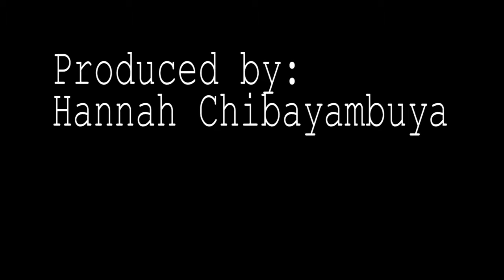The fear of being left behind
In a dream i experience my fear of rejection from people i care about.
A documentary that explores a personal journey of overcoming fear